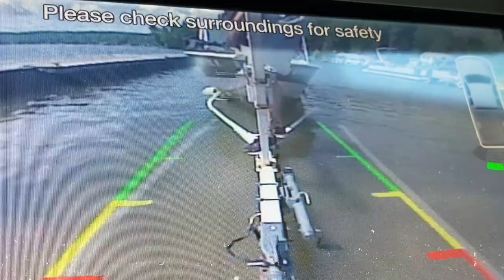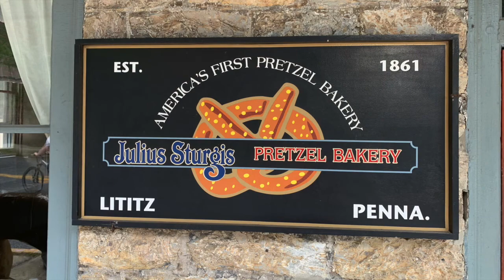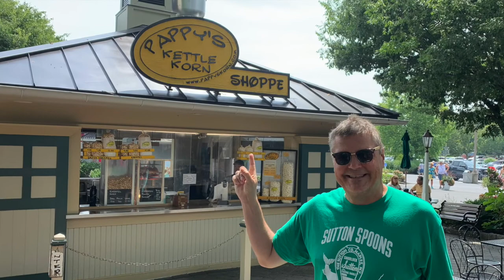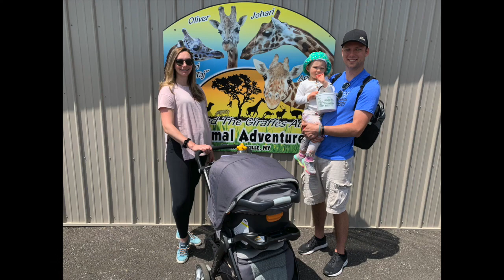2021 Photo Album - Part 10 June & July